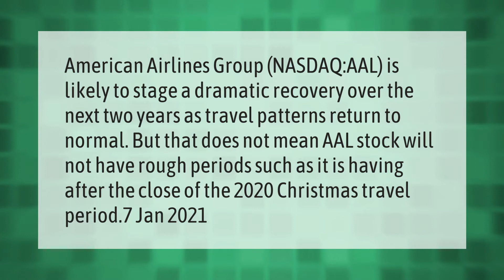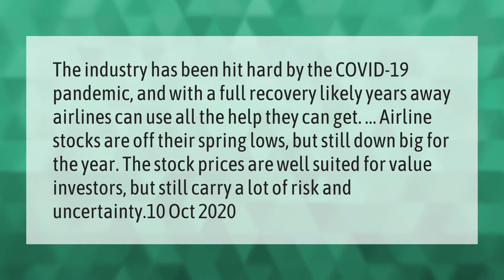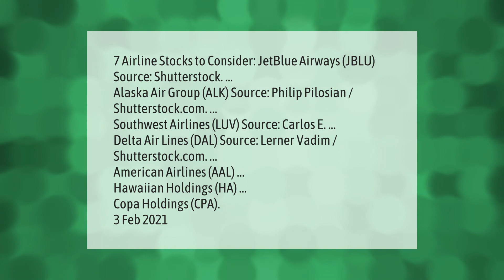Will AAL stock recover?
00:00 - Will AAL stock recover?
00:40 - Is GE a good stock to buy?
01:11 - Are airline stocks a good investment right now?
01:45 - What is the best airline stock to buy right now?

Laura S. Harris (2021, April 22.) Will AAL stock recover?
    AskAbout.video/articles/Will-AAL-stock-recover-239445